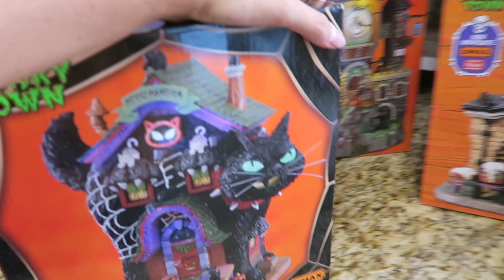CODE ORANGE! First Halloween Haul of 2023 Rae dunn QVC Lemax spooky town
Hi Everyone :) first halloween haul of 2023 and i'm so excited to share what i've picked up so far

QVC
Ghost candle Holder
Mercury Glass set of 3 pumpkins
Mercury glass sphere
Gingerbread Harvest houses
Mr Halloween trees
Halloween sign
Mr halloween truck
Mr halloween sweet tomb

I will reply to you ASAP!